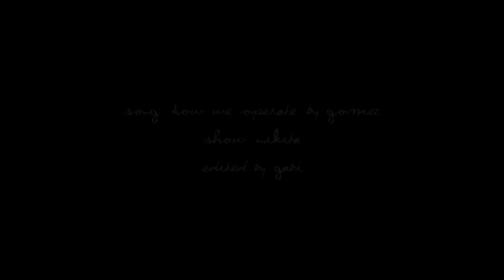Sean & Alex | princess and the seal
| | watch in HD, pretty please
*spoilers for the finale*

How amazingly epic was the finale? Each week I'm blown away by Nikita, the writers and actors. It's such an icredible show and I can honestly say that if you guys are not watching it, you're seriously missing out. Big time.

And these two... Honestly I ship them so hard it hurts (which you can tell by looking at the length of this video... it has to be the longest video I've ever done *__*) I loved how writers didn't rush them,it all felt natural and just... gaaaah OTP!
Can't wait to see what season 3 will bring. I can feel it's going to be fantastic. Here we go again, right?